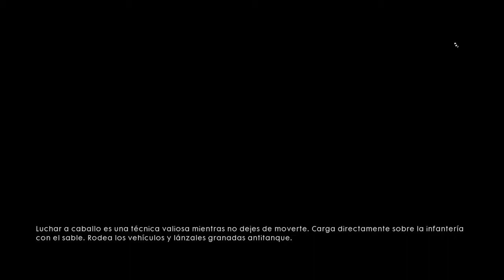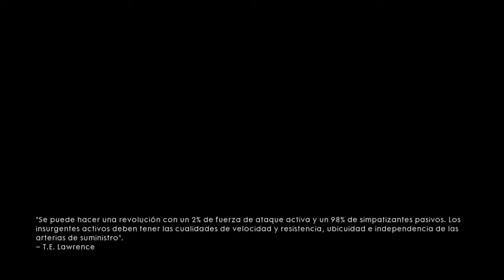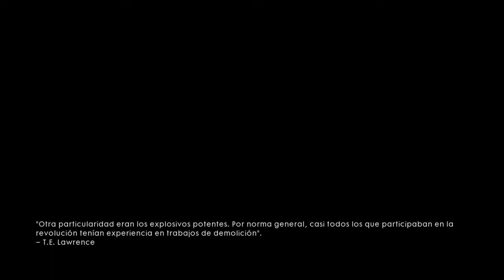Battlefield 1 | Capitulo 10 | Final